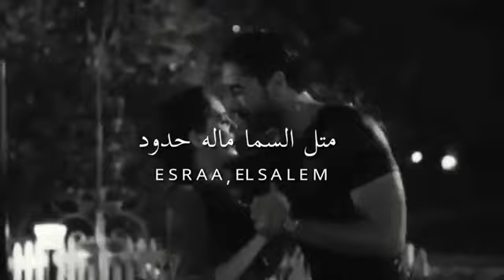سلمى رشيد_قد المطر💧وكثر الشجر🍁🌿